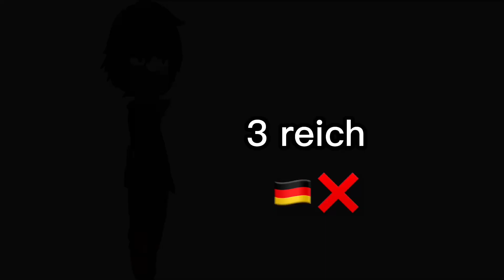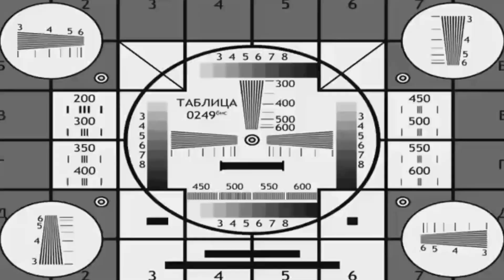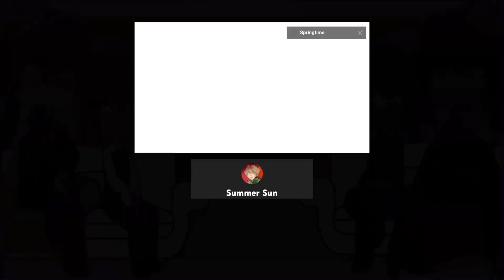Past countries react to future! (1/?)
The translation may be crooked, don't beat me up:(
 перевод может быть кривой, не бейте меня:(